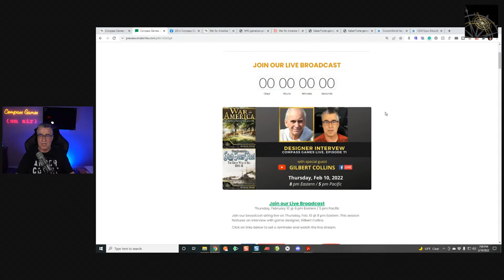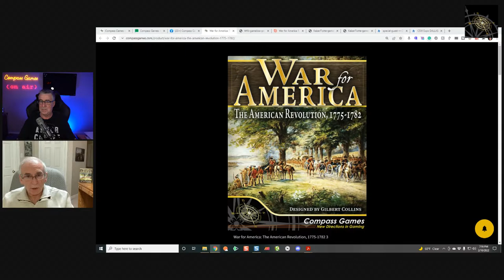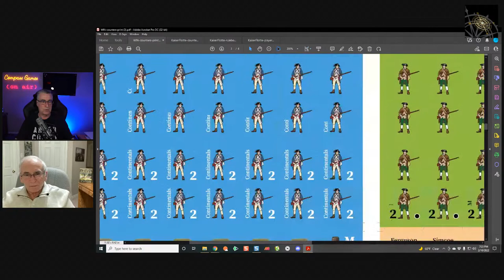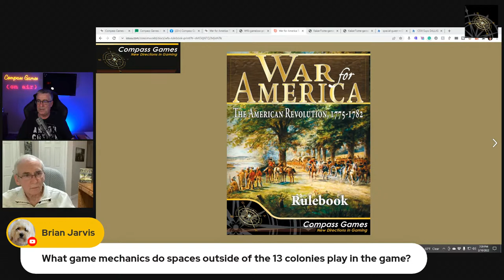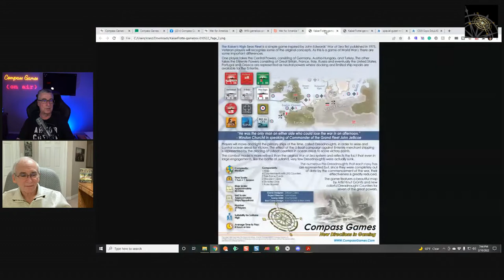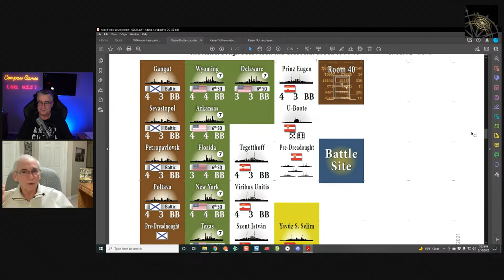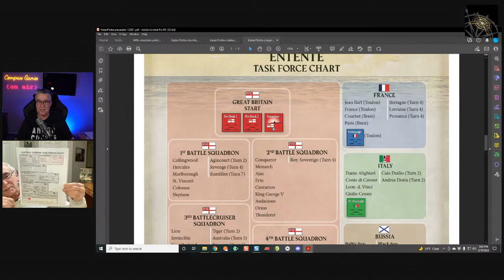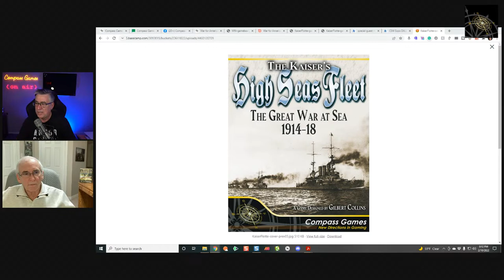Compass Games Live, Episode 71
Join us this Thursday, Feb 10, at 8 pm ET/5 pm PT with special guest, Gilbert Collins. We will discuss his soon-to-be-released game, War for America, as well as his next title, The Kaiser's High Seas Fleet. We also look forward to your questions and comments.